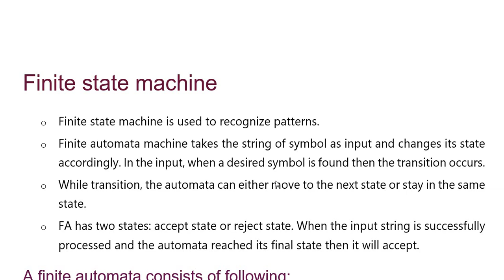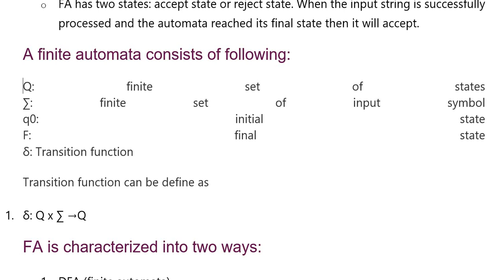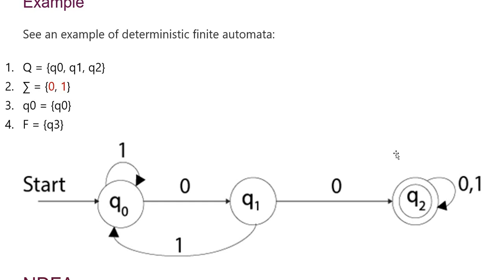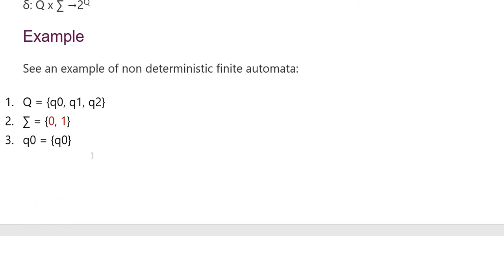Compiler Design Finite State Machine